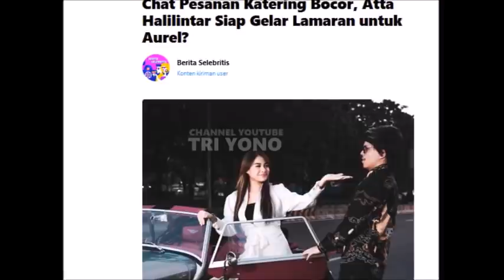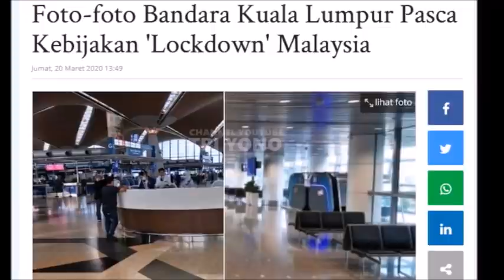Saking Tayankknya Pada Aurel , Atta Sampai Lakukan Ini , Penuhi Permintaan Mpok Nur, Menuju Lamaran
DI hari kminggu atta halilintar sukses buat aurel begini, Aurel sendiri adalah putri dari anang hermansyah & krisdayanti yang saat ini di asuh oleh ibu sambung ashanty, kakak dari azriel hermansyah, arsy, arsya, kekasih dari atta halilintar, teman raffi ahmad, nagita slavina, bos Rans Entertainment, baim wong, nikita mirzani , lesti, rizky billar yang lagi trending kali ini ,

Gosip Artis hari Ini , Berita Artis Hari Ini , Gosip Terbaru , Hot News , Breaking News , Cumicam , Trending , Insert Hari Ini , Insert 9 Agustus 2020, Insert 10 Agustus 2020, Intens Investigasi